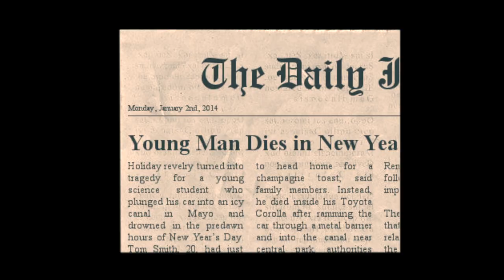Ben Rogan - Hiraeth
A young man who has lost someone close to him tries to find a way to move on and liberate his mourning. This film was made during the Advanced Media Production course at the Galway Technical Institute.